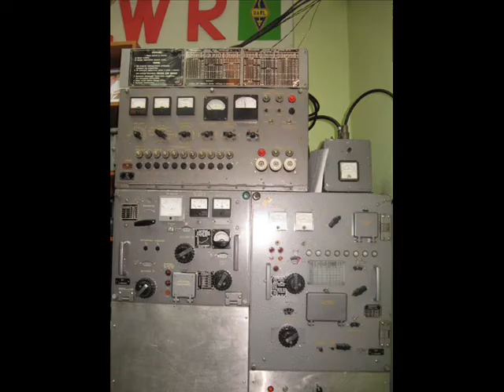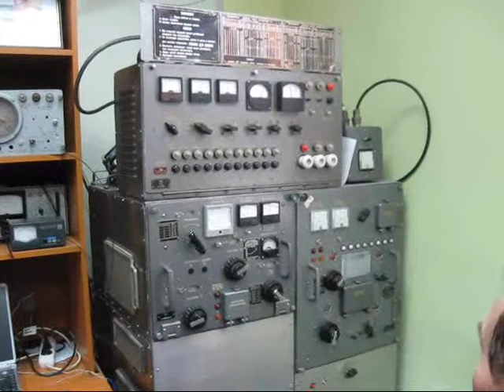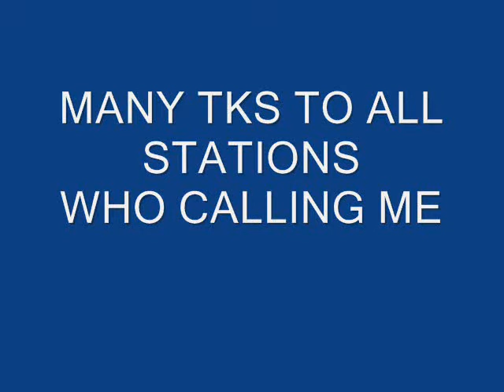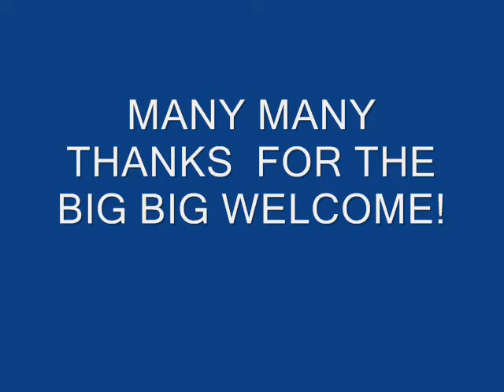SV9COL & UT0WLR KHARKOV RADIO CLUB.wmv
SV9COL VISITING UKRAINE AND KHARKOV AMATEUR RADIO CLUB UT0LWR !!!